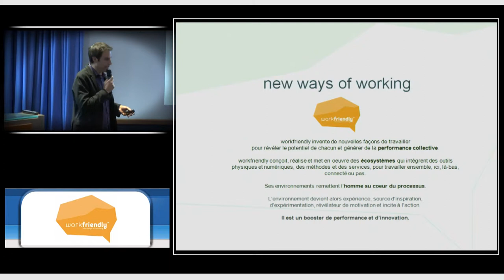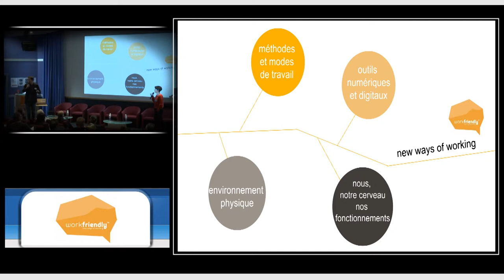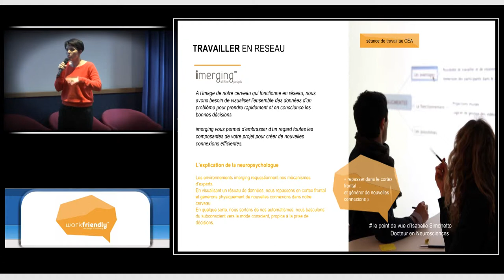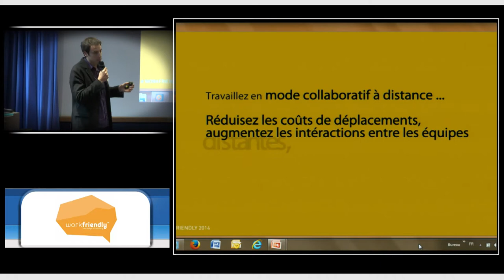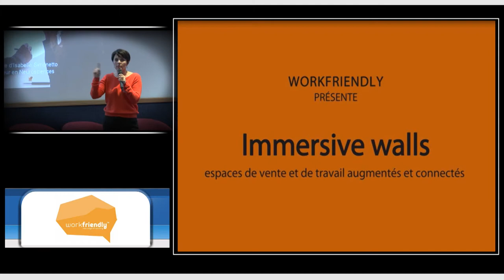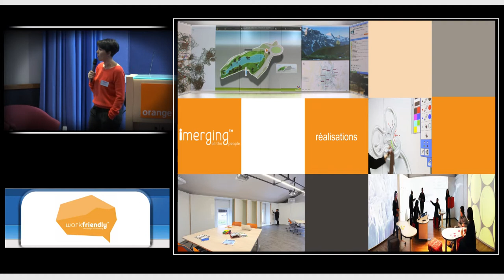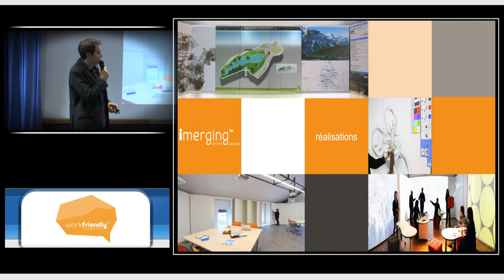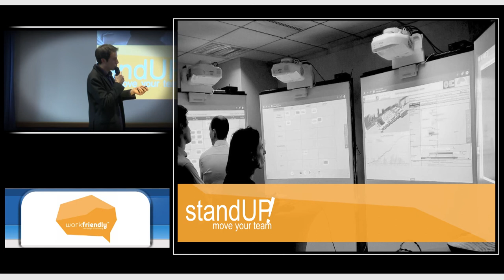Comment le numérique peut transformer les espaces de travail ?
« Comment le numérique peut transformer les espaces de travail ? »par Nathalie Nathan et Frédéric Rochex - WORK FRIENDLY (Membre du Clust’R Numérique) – 15 mn

Workfriendly est spécialisé dans la réalisation d’environnements physiques et numériques qui facilitent la collaboration dans les entreprises. A travers un partage d’expérience, nous vous présenterons des projets clients où le numérique transforme environnements physiques,méthodes et outils pour rendre le travail plus efficient.